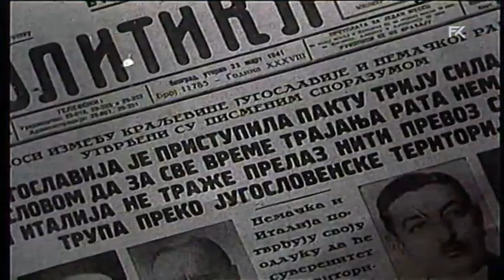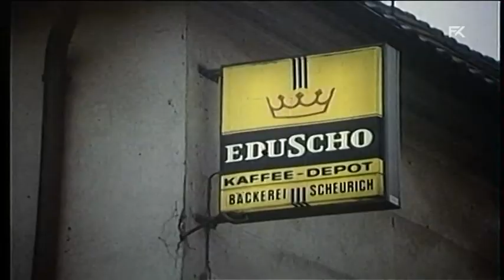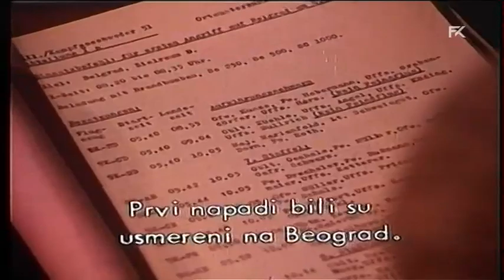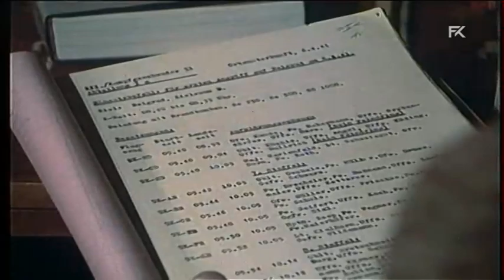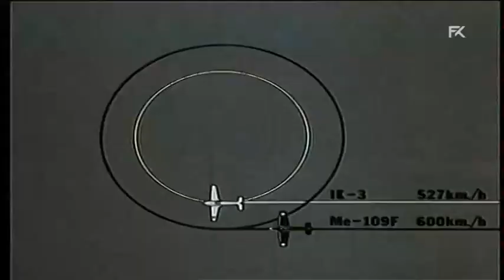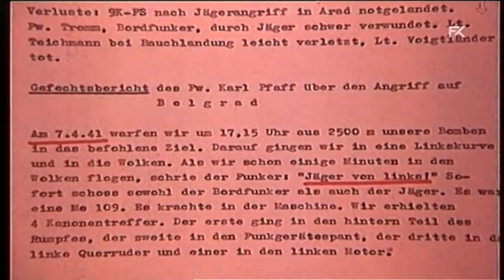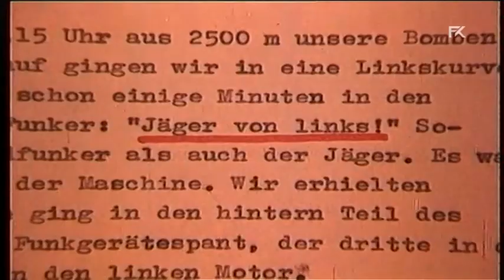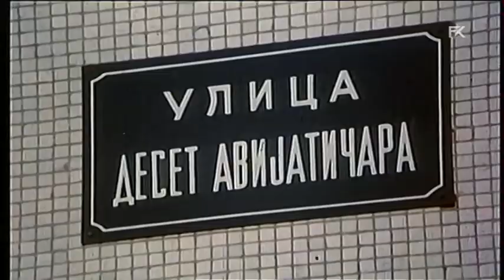Kad je nebo bilo crno nad Beogradom - dokumentarni film (TV Beograd, 1978.)